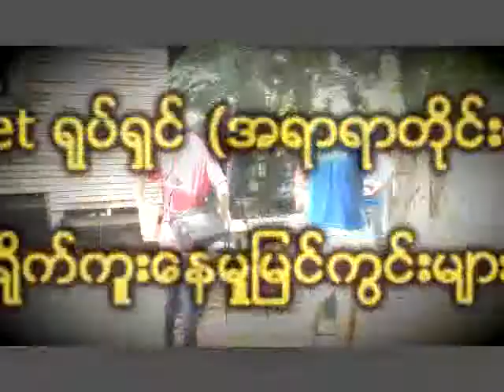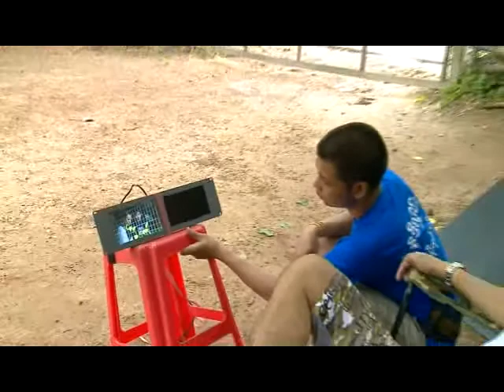Sky Net Drama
Sky Net ရုပ္ရွင္ (အရာရာတိုင္းထက္) ရိုက္ကူးေနမႈ ျမင္ကြင္းမ်ား